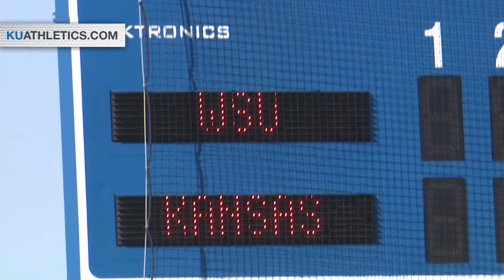Kansas falls to Wichita State, 6-0 // Kansas Softball // 4.11.17